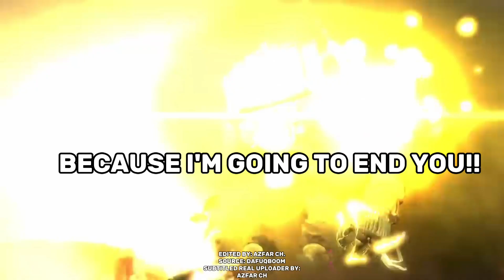skibidi toilet 67 (part 3) but with subtitle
everyone has their weakness
skibidi dop dop yes yes
full-screen version

nahh man finally
but the part 4 was gotta be the most worth wait
so yeah
btw credit to @DaFuqBoom